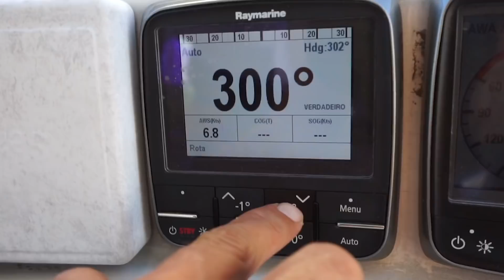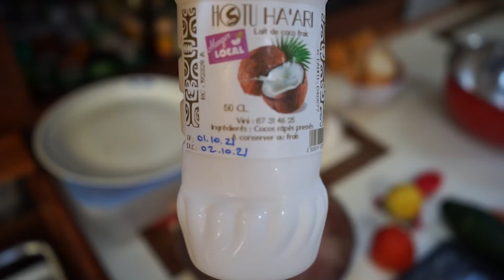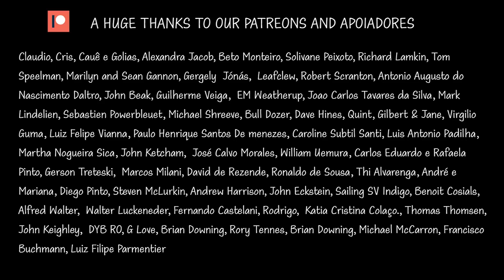Life in a Tropical Paradise. SAIL. DIVE. EAT. REPEAT - Unforgettable Sailing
SAIL. DIVE. EAT. REPEAT ⛵️🤿🥙 that’s what life aboard sailboat Unforgettable these last days is looking like. We had a smooth sailing, dove on the reefs and cook and ate our favorite local dish! The recipe is on the video and here: Download our FREE COOK BOOK here ➜

Looking for INSURANCE for your boat?
We highly recommend TOPSAIL Insurance.

LET’S CONNECT

Fair Winds
With Love
Georgia, Diego and Isla
Unforgettable 3